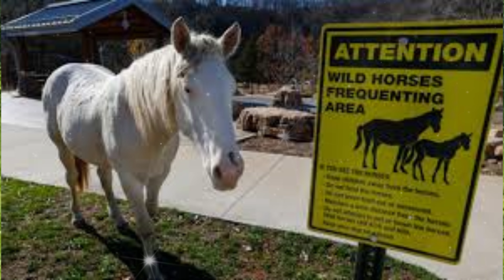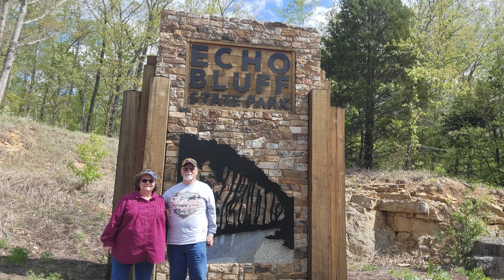From Springs to Bluffs: Missouri's "7 Must-See State Parks"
Join us as we explore seven of the most incredible state parks this beautiful state has to offer. From crystal-clear springs to rugged riverbanks and lush forests, Missouri's natural wonders await your discovery.

Here's a sneak peek at the magnificent state parks we'll be visiting:

Bennett Springs State Park: Dive into the serenity of Bennett Springs, known for its world-class trout fishing and tranquil surroundings. Explore winding trails, lush greenery, and the mesmerizing Bennett Spring.

Roaring River State Park: Prepare to be awed by the Roaring River as it cascades through the Ozark hills. Enjoy some of the finest trout fishing in the region and hike along the park's scenic trails.

Meramec State Park: Discover the beauty of the Meramec River as it winds through this park. Explore underground wonders in Fisher Cave, hike along rugged bluffs, and camp beneath the stars.

Table Rock State Park: Feast your eyes on the stunning Table Rock Lake, a paradise for water enthusiasts. With boating, fishing, and stunning viewpoints, this park has something for everyone.

Johnson's Shut-Ins State Park: Witness the power of nature as the Black River has sculpted remarkable rock formations at Johnson's Shut-Ins. Swim in pristine waters and explore the rugged terrain.

Sam A. Baker State Park: Immerse yourself in the serene beauty of the St. Francois Mountains. Hike through lush forests, paddle along the river, and enjoy a relaxing day in nature.

Echo Bluff State Park: Experience the enchantment of Echo Bluff, nestled in the heart of the Missouri Ozarks. Hike through forests, swim in Sinking Creek, and take in the splendor of Echo Bluff itself.

Join us on this unforgettable adventure, where we'll showcase the natural wonders, outdoor activities, and breathtaking landscapes of these seven incredible Missouri State Parks. Whether you're an outdoor enthusiast, a nature lover, or simply seeking a peaceful escape, these parks offer something for everyone.